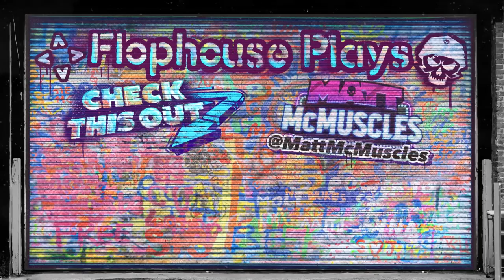A samurai lives TO DESTROY ALL ENEMIES! - Samurai Shodown